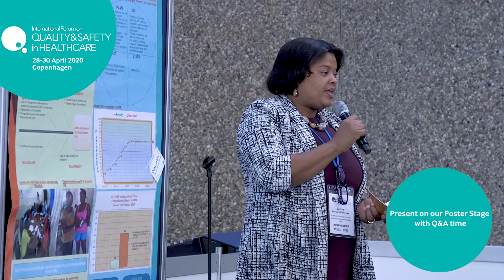Call for posters 2019